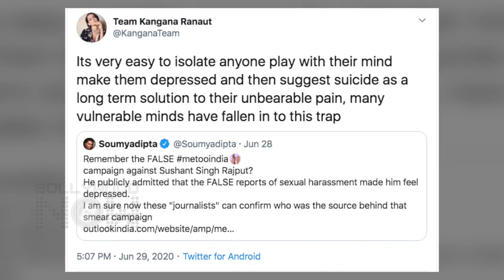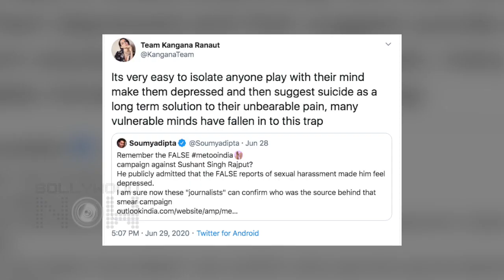Kangana Ranaut ANGRY REACTION On People Who Put FALSE Allegations On Sushant Singh Rajput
Kangana Ranaut's team has hit back at those who had falsely accused Sushant Singh Rajput of misbehaving with his Dil Bechara co-star Sanjana Sanghi. Watch the video to know what her team has to say.